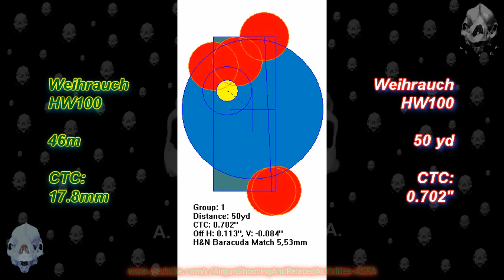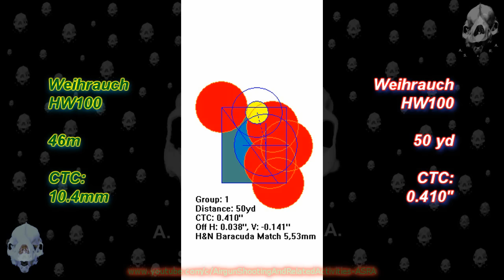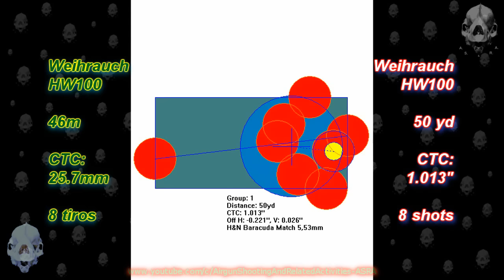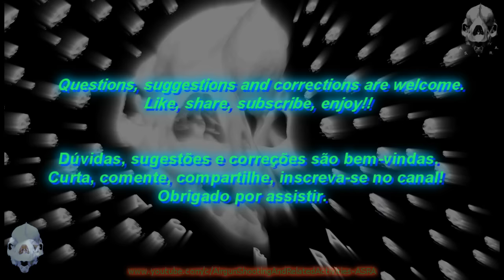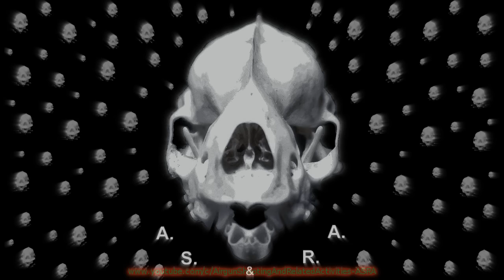Weihrauch HW100 T FAC .22, 47J, Groups @ 50 yd, H&N Baracuda Match 5,53mm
Weihrauch HW100 T FAC .22, 47J, Groups @ 50 yd, H&N Baracuda Match 5,53mm 21.14 grains

Equipment:
Weihrauch HW100 T FAC .22 PCP air rifle
Leapers Accushot UTG 8-32x56 SWAT rifle scope
Precision 22 suppressor
H&N Baracuda Match 21.14 grans 5,53mm head size pellets